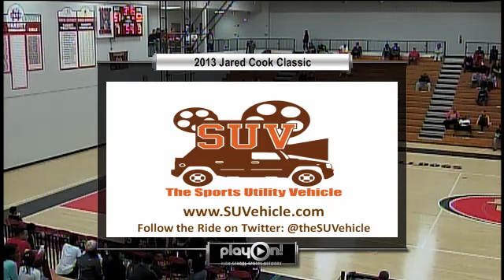Tucker vs. North Cobb Christian - 4th qtr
Tucker vs. North Cobb Christian - 4th qtr (@SUVtv)